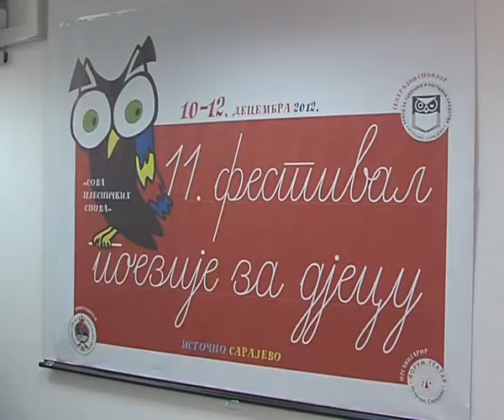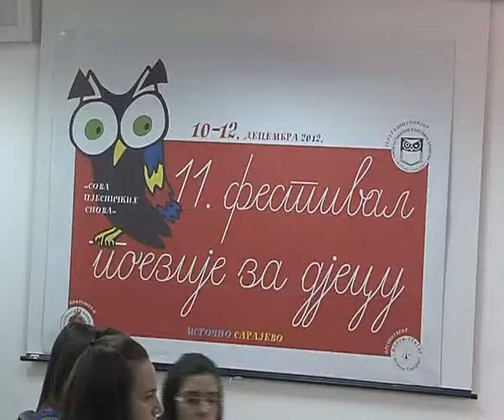Poezija nagrade 12 12 2012